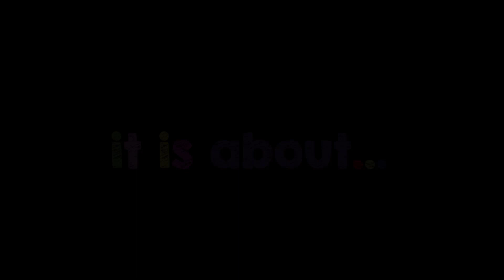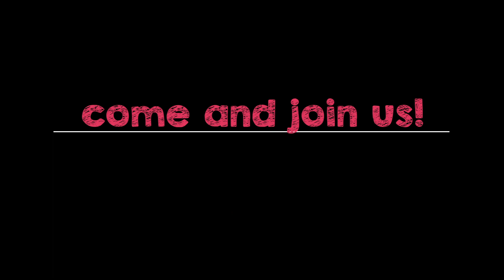Gage Teen Art Studios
Teen Art Studios (TAS) is a free, year-round, evening drop-in studio art program for young artists ages 13 to 18. TAS delivers quality art training to teens from all backgrounds, provides exhibition and portfolio building opportunities and encourages positive social engagement.